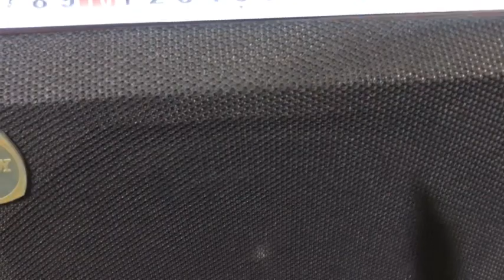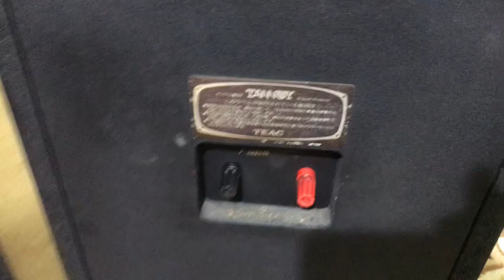TANNOY-LOMOND-SY 25,hàng mạng về,ko bàn về độ đẹp chỉ bàn về giá 👉0845.992.992👈